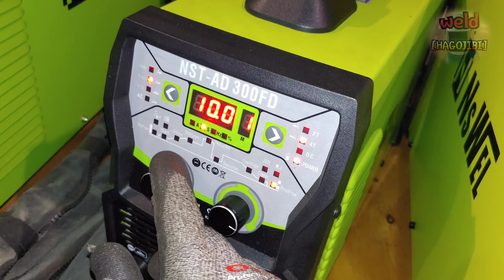Amazing TIG welding technique for mass production process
Hello everyone.
Today, we will introduce another TIG welding technique for socket boss welding.
I applied the contents of LAP JOINT welding and flange welding previously shown to socket boss welding.
It's simple, but it's a fast-paced technique, so I think it'll be helpful if you learn it.

mass production process
welding machine